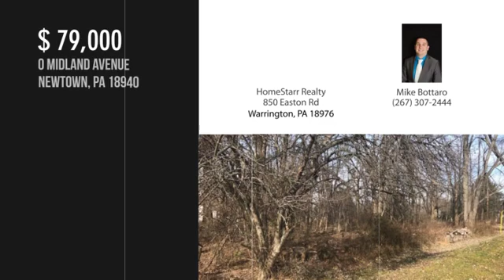0 MIDLAND AVENUE, NEWTOWN, PA 18940 - Mike Bottaro - MLS PABU308304